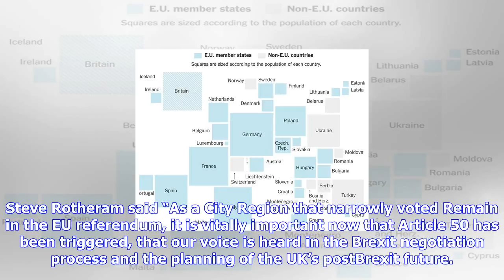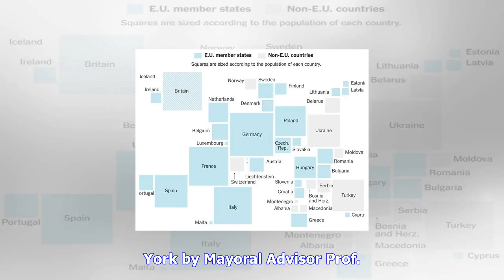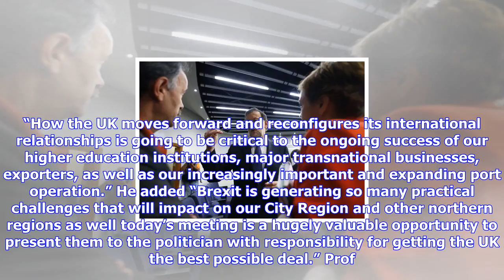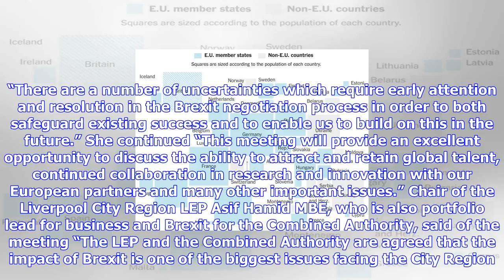Breaking News | Northern metro mayors convene in york for brexit dialogue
Northern metro mayors convene in york for brexit dialogue

Metro Mayors from across the North are meeting Brexit Minister David Davis to offer a Northern persp...